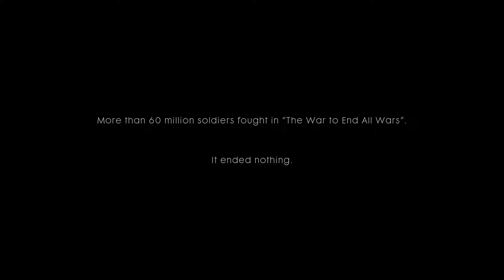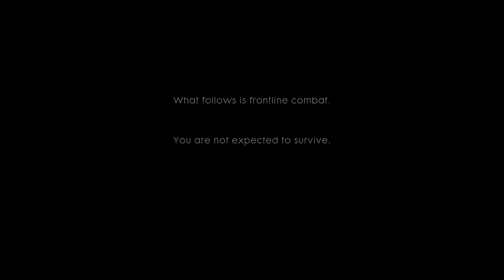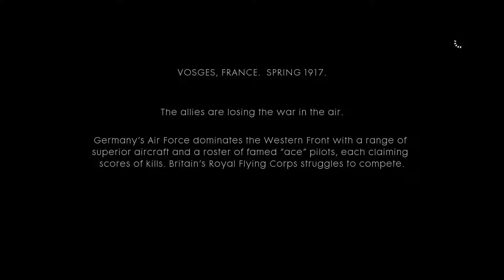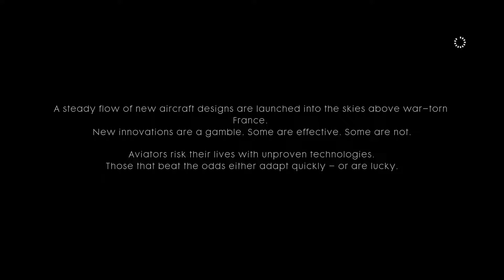Let's Play Battlefield 1 Part 1 ~ The time of war!